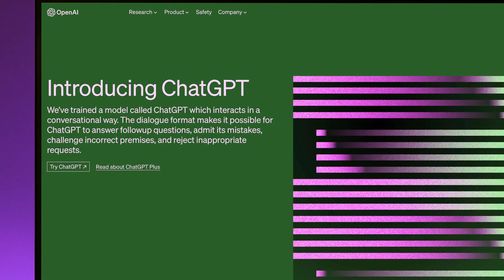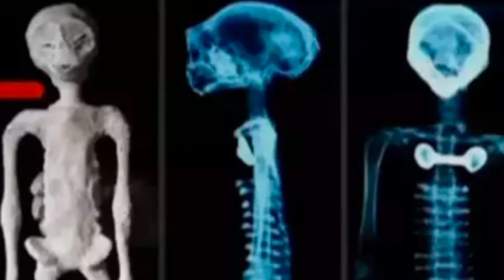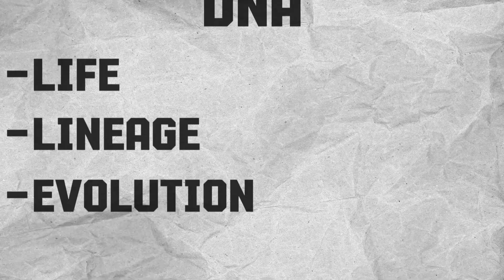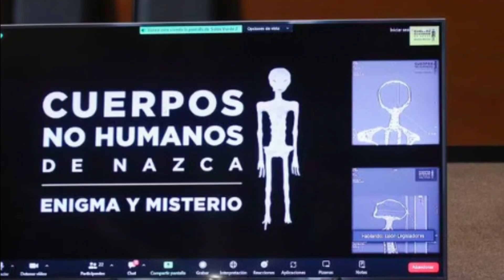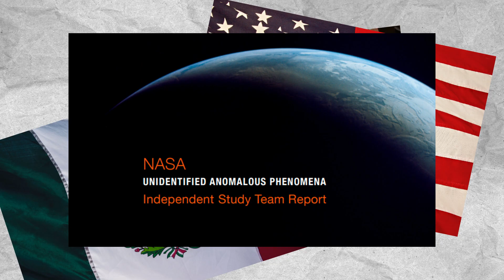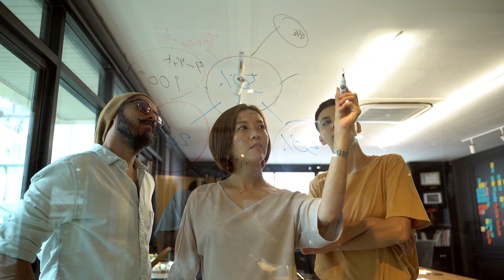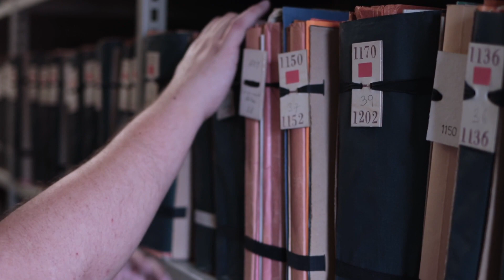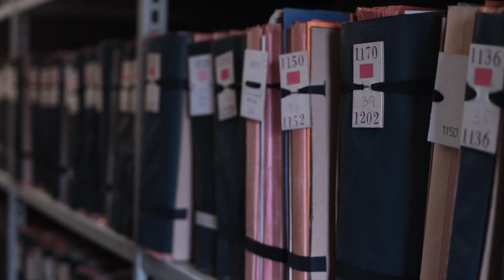CRAZY Alien Week: Mexico Have PROOF Of a REAL Alien!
Dive into NASA's latest insights on the enigmatic UAP phenomena. Discover the challenges of studying these elusive sightings and how cutting-edge tools like AI are shaping the investigation. Amidst personal accounts and intriguing claims, what's NASA's definitive stance? Tune in to unravel the mystery and understand the broader societal implications.

00:00 Intro
00:31 Mexico's Monumental Exploration
02:53 Scientific Analysis
05:03 Path Forward
07:21 NASA's Report
09:42 NASA's Plan
12:05 Using AI To Find Aliens
13:57 Outro